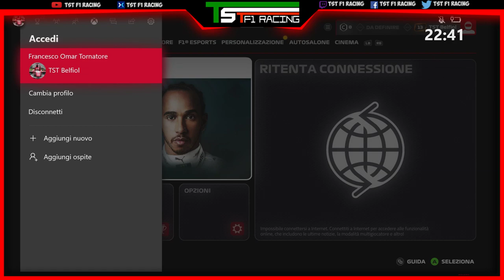F1 2019 - GP Azerbaijan SIMULATION (Esports Italy)